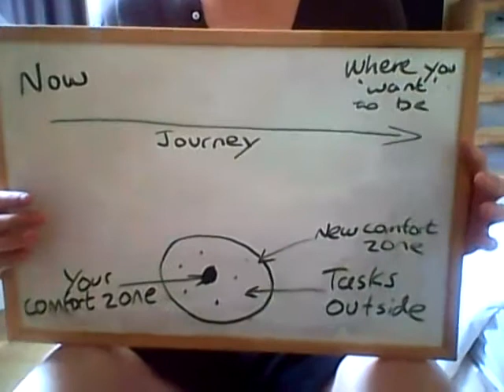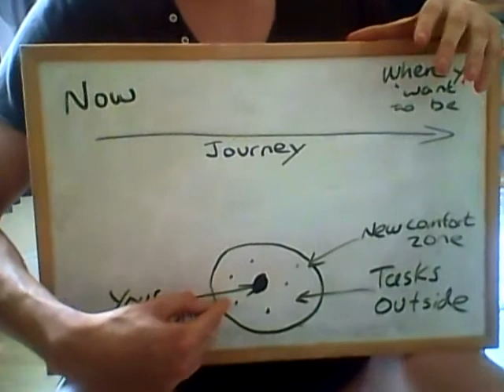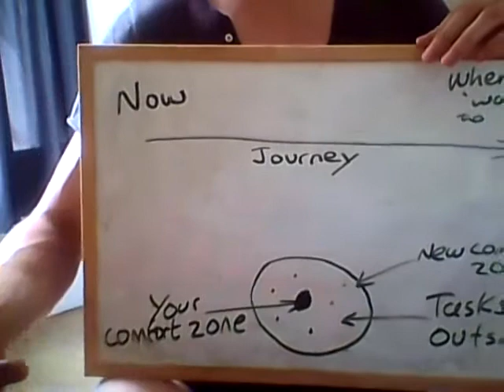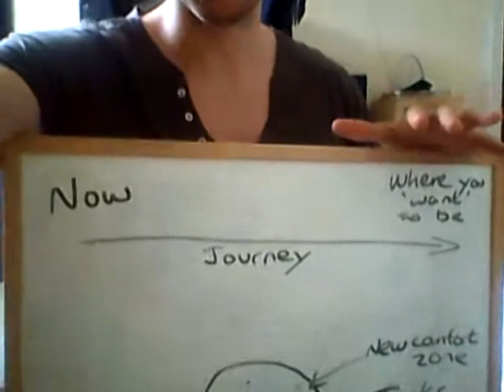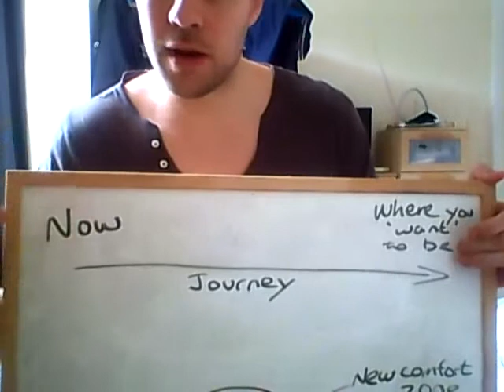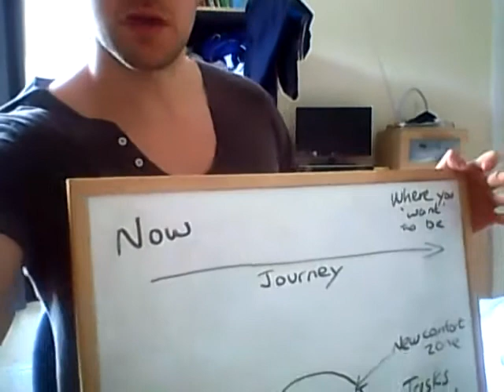How to improve your self confidence (in the gym)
Lacking Self Confidence, particularly in a gym setting constantly holds people back and stops them from achieving what they need to. Here I discuss the causes, symptoms and solutions to this